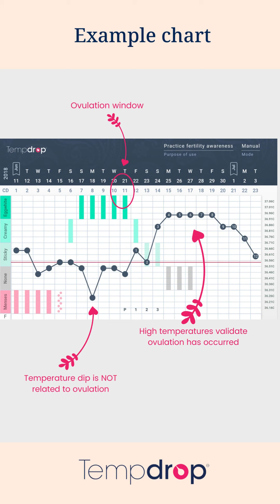Ovulation dip myth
Are you looking for dips on your chart as a sign of impending ovulation? We discuss whether or not this is a trusted sign for ovulation.